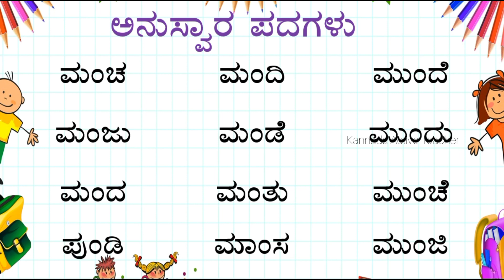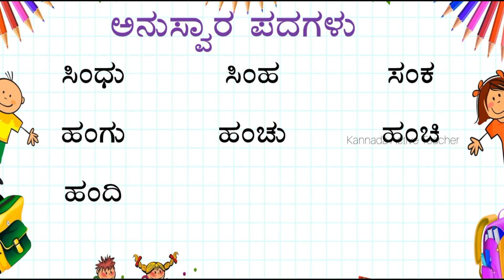Learn Simple Kannada words